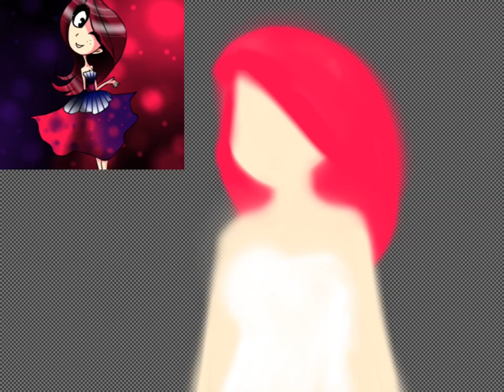Speed Draw Рикки